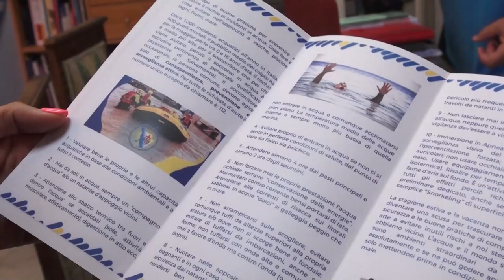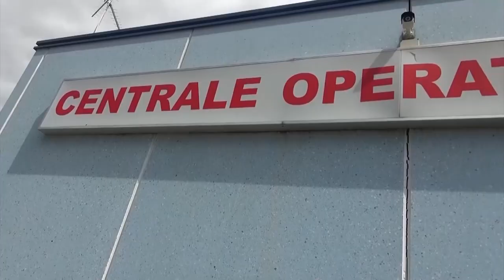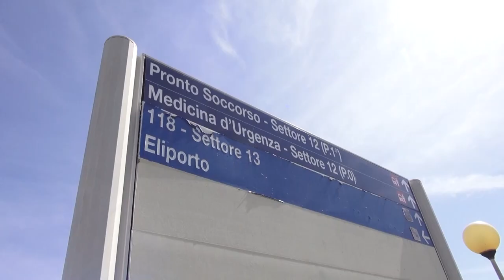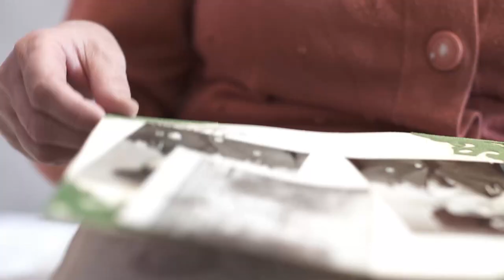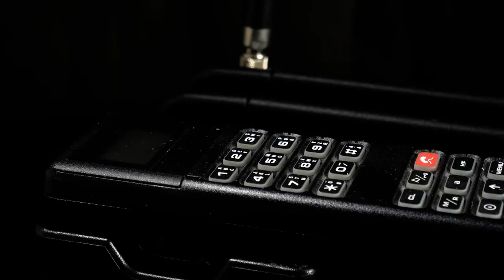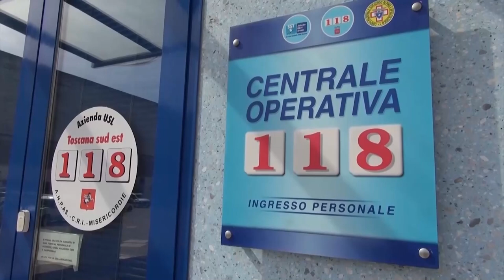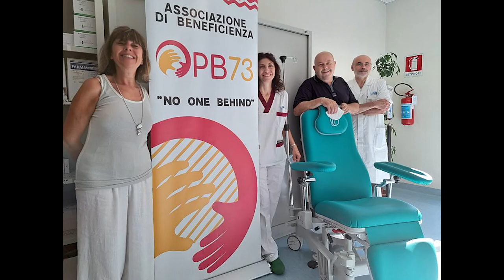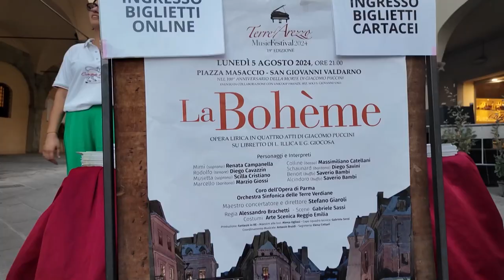Cronaca Aretina del 6.8.24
SOMMARIO

Muore bambina di tre anni dopo giorni di ricovero, era annegata in piscina

Bus trafitto dal guard rail in A1, identificata la vittima. Tutti i feriti fuori pericolo

Ambulanza urta una moto in via Fiorentina, minorenne in ospedale in gravi condizioni

"Servono soldi per salvare su figlio", anziana raggirata nel Cortonese. Ai truffatori consegnati oltre 6mila euro

In Toscana arriva l'116117, da settembre il nuovo numero per chiamare la guardia medica

L’Opera lirica a San Giovanni Valdarno: successo per La Bohème in Piazza Masaccio

Skeet misto, quinto posto per la tiratrice aretina Martina Bartolomei alle Olimpiadi di Parigi